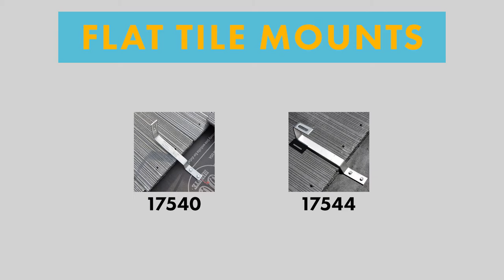Flat Tile Roof Mounts | INSTALL VIDEO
This video will guide you through the installation of QuickBOLT's Flat Tile Roof Mounts.